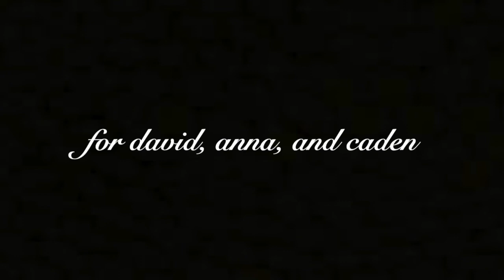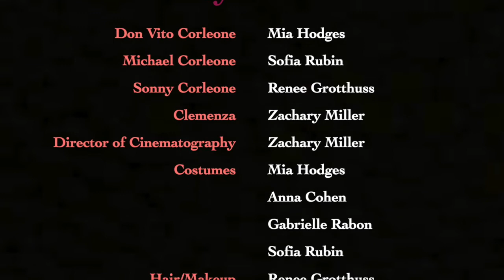SWAK (mwah)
he's baby :,( baby sexy... ;)

(S.W.A.K. : Sealed With A Kiss)